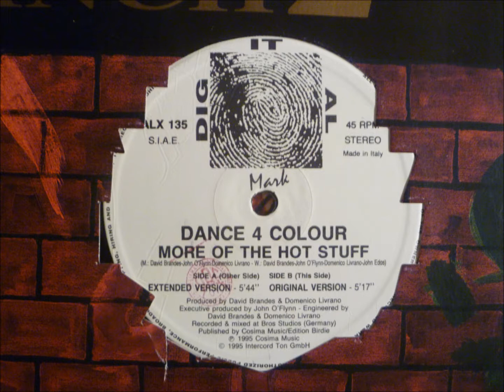Dance 4 Colour - More Of The Hot Stuff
"Original Mix"

Dig It Al Mark records
Italy